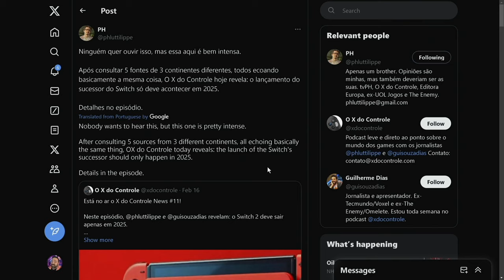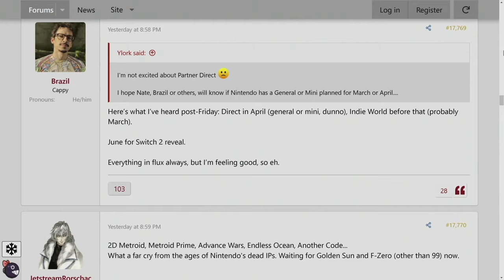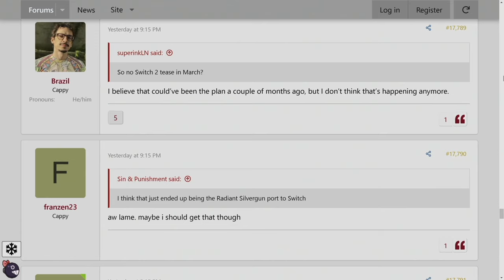Nintendo Has a GENERAL DIRECT in APRIL!? + Reveal Timing for Switch 2! (Rumor)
Warning: This video contains a rumor. Rumors are as follows:

"an unofficial interesting story or piece of news that might be true or invented, and quickly spreads from person to person" (Source

"a story or statement in general circulation without confirmation or certainty as to facts" (Source

"a statement or report current without known authority for its truth" (Source

Contained also within is my opinion on said rumor. My opinion does not make a rumor a fact. It is always to be doubted. The only truth for Nintendo rumors, can come from Nintendo themselves.